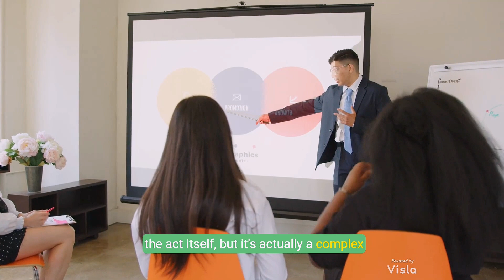What Happens Inside Your Body During Sexual Arousal?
Ever wondered what happens inside your body during sexual arousal? From the rush of hormones to the physical sensations, sexual arousal is a complex process that involves multiple systems in the body. In this video, we'll take you on a journey to explore the fascinating physiological changes that occur when you're turned on. From increased heart rate and blood pressure to the role of dopamine and serotonin, we'll dive into the science behind sexual arousal. Whether you're curious about your own body or just want to learn more about human sexuality, this video is for you. So, let's get started and discover the amazing things that happen inside your body during sexual arousal!